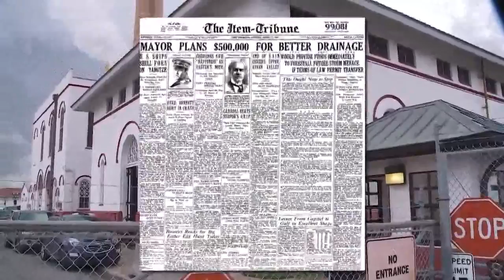Pumps are powered by complicated, antiquated system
A fire that crippled the turbines that generate power for the city's pumps only complicated matters for an antiquated system that has been the victim of age and poor maintenance during the years.

Four of the five turbines generate an uncommon kind of el